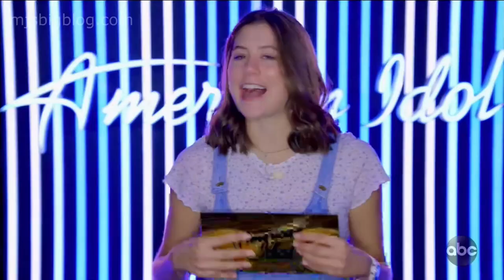Big White Room - Jessie J | Camryn Leigh Smith (American Idol 2020) | Audition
Jessie J, Katy Perry, Big White Room, Cover, Camryn Leigh Smith, Audition, American Idol, American Idol 2020